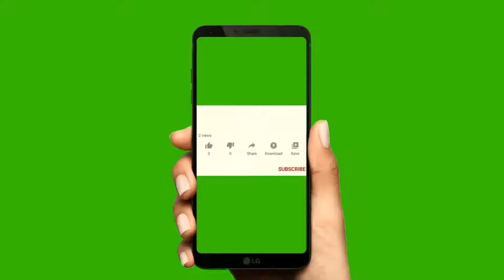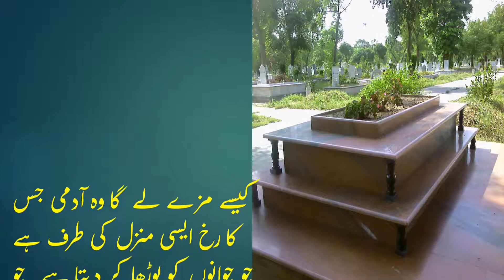Allah key 3 Naik Bandon ka Qissa, اللہ کے تین نیک بندوں کا قصہ اور ان کی قبروں کا احوال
اللہ کے تین نیک بندوں کا قصہ
اور ان کی قبروں کا احوال
Allah key 3 Naik Bandon ka Qissa,
aur un naik logon ki qabron ka ahwal.
زندگی سے وہ شخص کیا لزت حاصل کر سکتا جو یہ جانتا ہو کہ اللہ تعالی اسے ضرور باز پرس کرلے گا. اوراس سے بندوں کے ساتھ کی گئ نا انصافیوں کابدلہ لے گا. اور جو بھلائ اس نے کی ھیں اس کا اجر اس کو دے گا
کیا لزت پاءے گا وہ آدمی جو یقین رکھتا ہواس بات پر کے اس کو اچانک موت آجاے گی. اس کی ساری بڑای موت چھین لے گی. اور اس گھرمیں بلاے گی جسکا وہ مستحق ہے
کیسے مزے لے گا وہ آدمی جس کا رخ ایسی منزل کی طرف ہے جو جوانوں کو بوڑھا کر دیتا ہے. جو چہرے کے نقوش کو بہت جلد مٹا دیتا ہے اور اس کے جوڑ بوسیدہ ہو جاہں گے